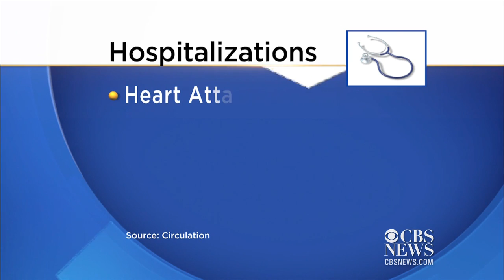Heart disease and stroke on the decline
New research shows that major strides are being made in the battle against heart disease and stroke. A recent study shows that patients are going to greater lengths to prevent the onset of these deadly health issues. CBS News' Teri Okita reports.